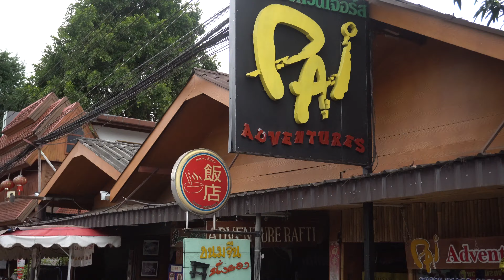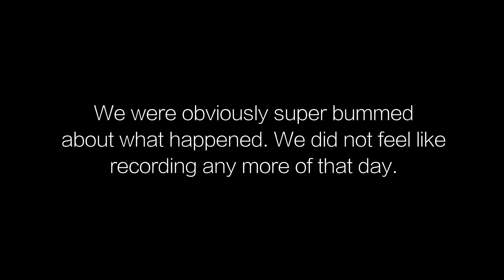Pai Canyon | Pai, Thailand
Remember that time when that thing happened that we never talked about? Well I guess we're talking about it now.  Pai in northern Thailand was one of our favorite destinations in 2018 despite a VERY big oops at the end of day 1. Sorry mom.